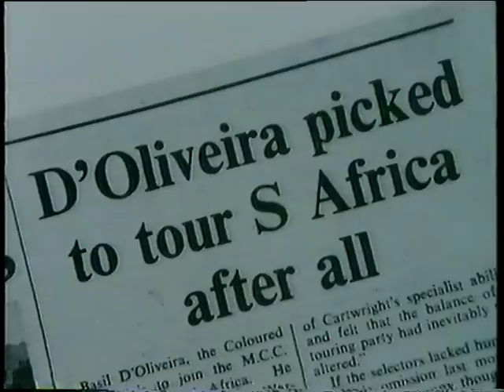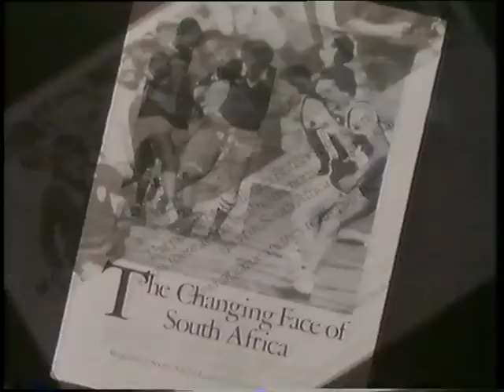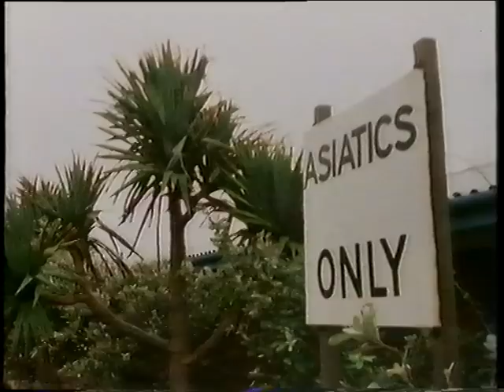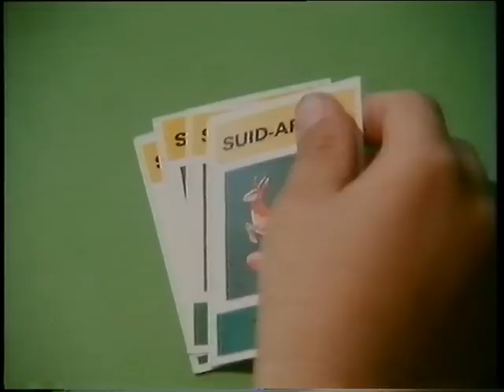Sport, South Africa & the Boycott BBC TV 1983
Ron Pickering , one of the leading sports commentators of the time, investigates the effect of the international sports boycott imposed on apartheid South Africa
Directed by Richard Taylor for BBC TV 1983